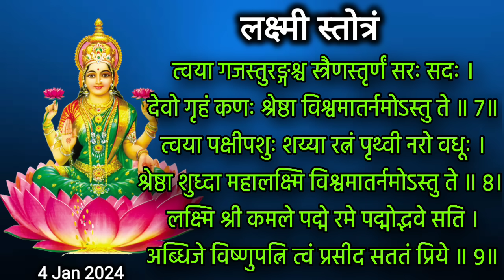चौथा मार्गशीर्ष गुरुवार रात्री झोपण्याआधी ऐका लक्ष्मी स्तोत्र, laxmi stotra, laxmi mantra jap, 4 jan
चौथा मार्गशीर्ष गुरुवार रात्री झोपण्याआधी ऐका लक्ष्मी स्तोत्र लक्ष्मीची होईल अखंड कृपा 4 Jan 2024

margashirsha guruvar vrat 2024 special today we hear laxmi stotra with lyrics

Thanks